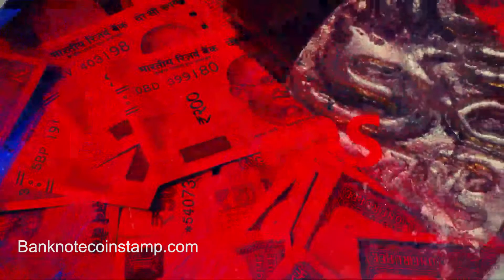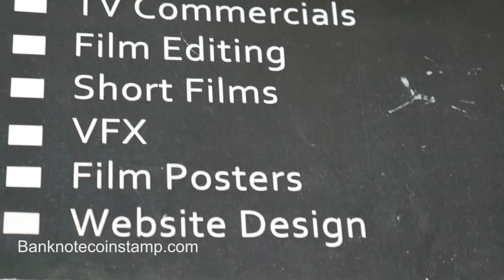St. Francis Xavier Coin, Goa Token | Tamil Banknotes Collection